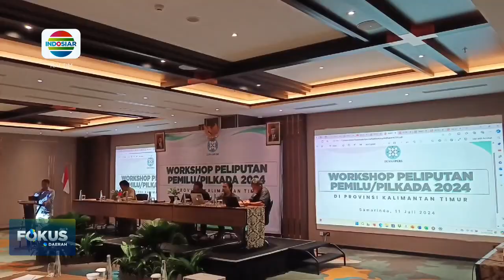KERJA WARTAWAN SAAT PELIPUTAN PILKADA